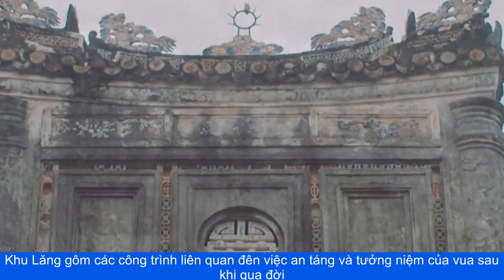KHIÊM LĂNG (LĂNG TỰ ĐỨC)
Huế, nằm ở miền Trung Việt Nam, được biết đến với bề dày lịch sử và di sản văn hóa. Từ những lăng tẩm cổ kính của các vị vua đến vẻ đẹp tự nhiên của mùa hoa gạo tháng 3. Huế mang đến cho du khách nhiều trải nghiệm đa dạng và êm đềm. Trong series khám phá các điểm tham quan văn hóa và lịch sử ở cố đô Huế này, chúng ta sẽ lần lượt dạo qua một số điểm tham quan hàng đầu ở Huế, như Ung Lăng, lăng vua Khải Định, điện Kiến Trung, con đường đi bộ trên tường thành, Khiêm Lăng, chùa Từ Hiếu...